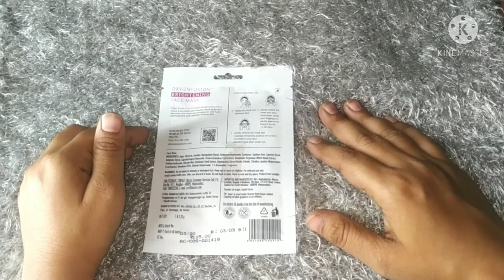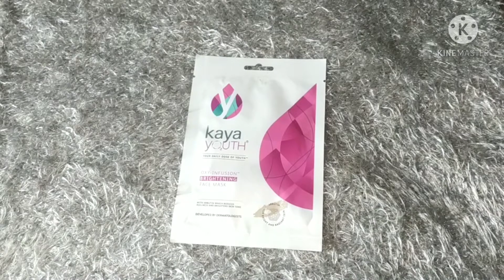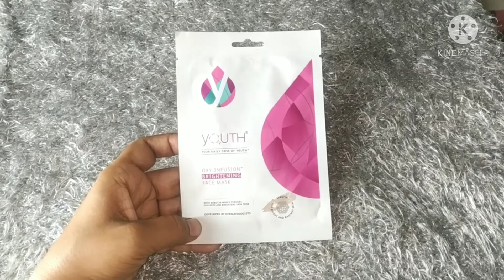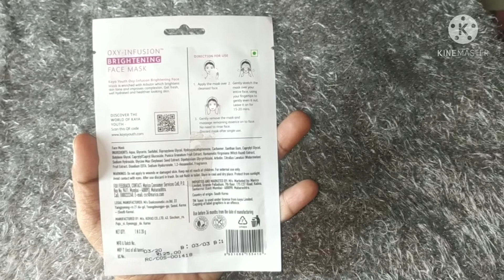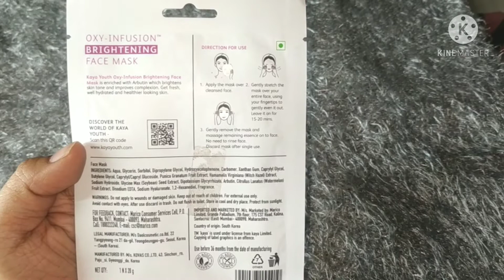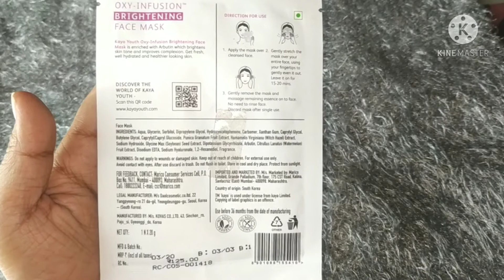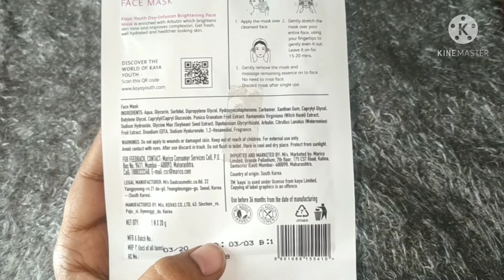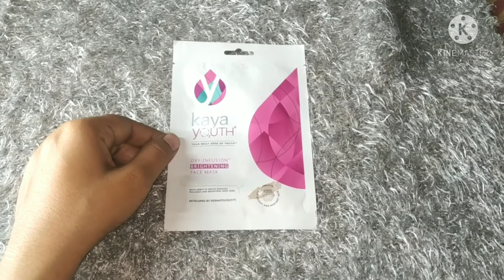Kaya Youth Oxygen Boost Brightening Face Mask,review with me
if you like my videos good and helpful then please  susbribe my channel for more updates🙂

Kaya Youth Oxygen Boost Brightening Face Mask,15 min Instant Home Facial Mask,Reduce Dullness,Brighten Skin Tone,Glowing Skin,Developed by Dermatologists, 1 pc

 all the content of the channel is made by channel owner (beauty product review with ritu)do not copy of or use any content (paid & unpaid) an all video non sponsored videos